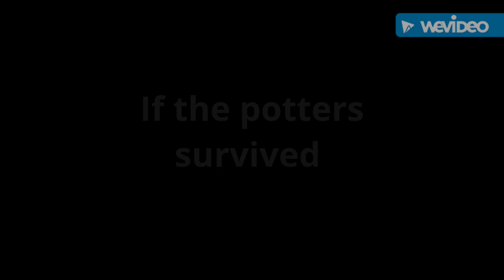if the potters survived 8